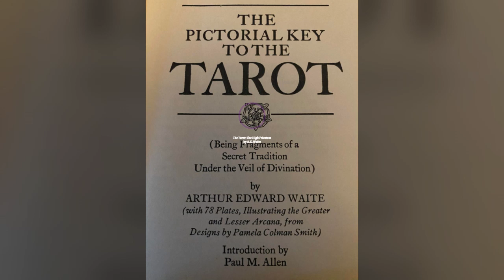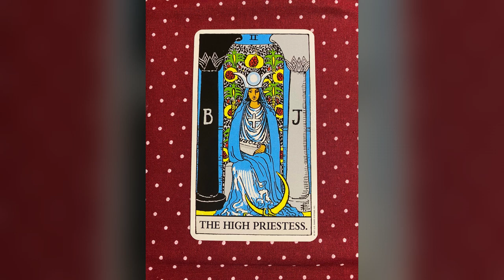Tarot - The High Priestess - AE Waite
Continued reading from "The Pictoral Key to the Tarot" by AE Waite. This explores the second card of the Major Arcana, The High Priestess.